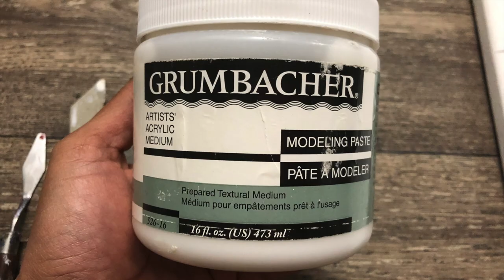African elephant painting part2- Texturing technique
Hey.,

This is video on how to texture a canvas for an elephant

This sample African elephant painting is sketched, textured and painted, which are uploaded in 3 parts.

Painting-